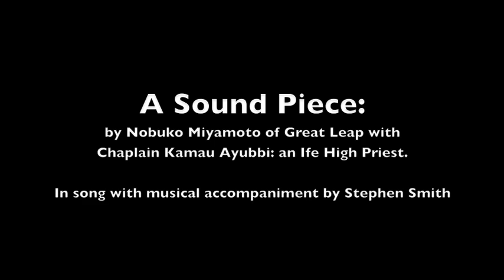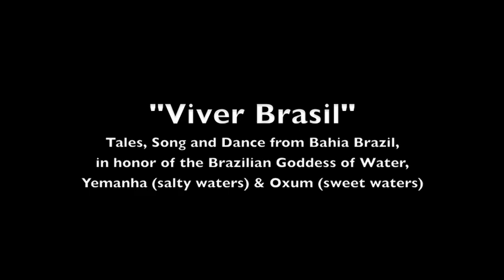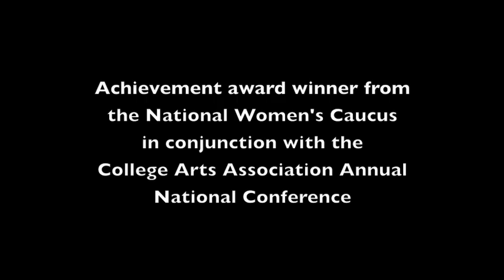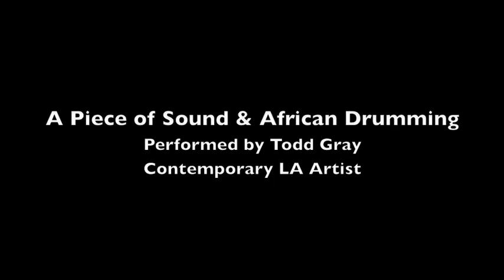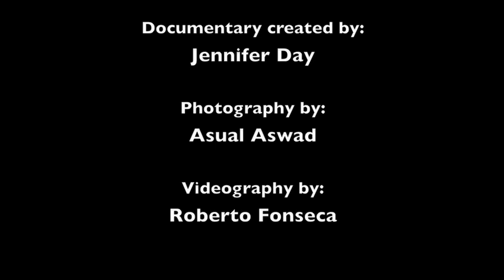"Quiet As Kept" @ CAAM 2.27.09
"Quiet As Kept: CHANGE" ~ February 27th 2009
multi-media ritual performance conceived by: Ulysses Jenkins.

"Quiet As Kept: CHANGE" is a continuation of the expressions of the group of artist who were presented in the winter of 2008 at an artist panel at the Getty Museum entitled: "African American Avant Garde". This panel reunited four African American Avant Garde artist who collaborated during the 1970's and 1980's in African American artist groups known as "Studio 'Z' and Othervisions Studio before going onto individual careers of national and international importance.

Therefore "Quiet As Kept: CHANGE" is a performative action, which conceptually makes a timely connection with the African Diaspora. Wherein, this performance work shares with it's audience the Afro-Brazilian and Afro-American cross cultural connections of espiritual and musica. This work contains the musical and experimental cultural connections of the sister cities of: Salvador, Bahia, Brazil and Los Angeles, California and Northern California (Bay Area) USA.